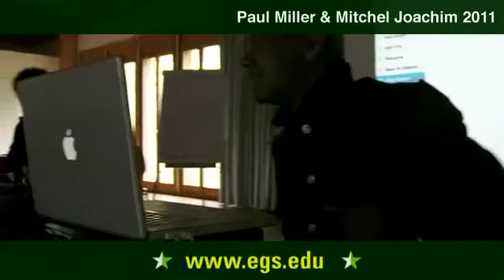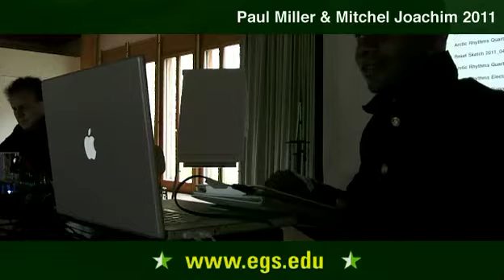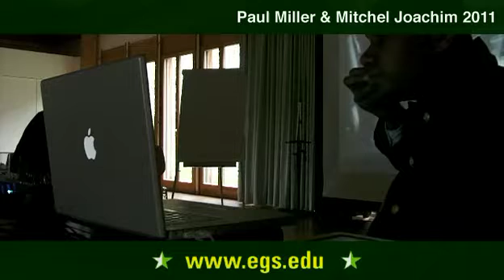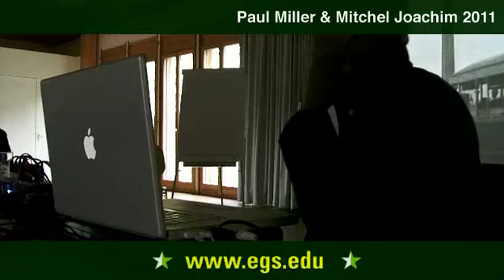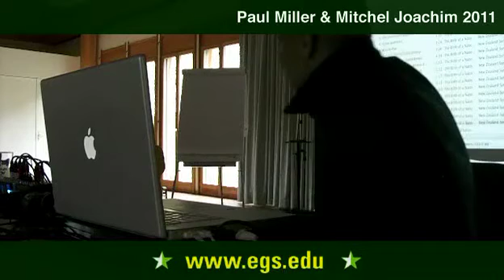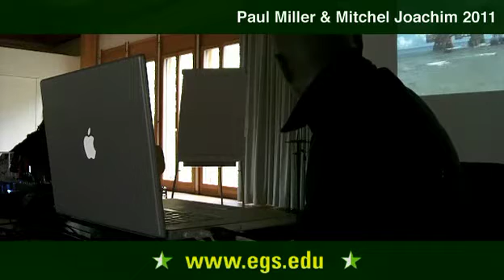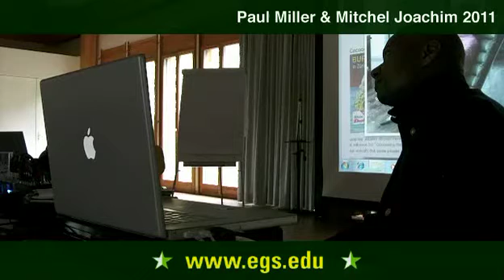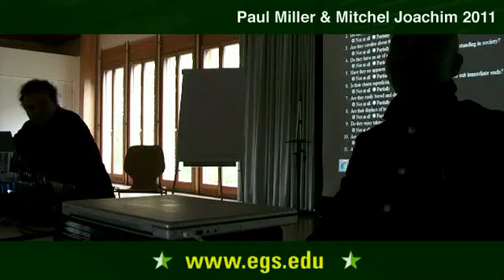Paul Miller & Mitchell Joachim. Dialectics of Landscape and Composition. 2011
Paul Miller aka DJ Spooky Artist, Musician and Mitchell Joachim, architect, talking about the dialectical tension between landscape and musical composition.
In the lecture Paul Miller and Mitchell Joachim discuss the concepts of collage aesthetics, dialectical montage, Gestell, storytelling and perception as architecture
in relationship to Casper David Friedrich, DW Griffith, Martin Heidegger, Richard Wagner and Sergei Eisenstein focusing on film, The Birth of a Nation, sampling, acoustic portraits, non-linear editing, graphic design and compositional strategy. Public open lecture for the students and faculty of the European Graduate School EGS Media and Communication Studies department program Saas-Fee Switzerland Europe 2010 Mitchell Joachim and Paul Miller.

Paul D. Miller, also most famously known as 'DJ Spooky, That Subliminal Kid', which is his stage name and self constructed persona, is an experimental and electronic hip-hop musician, conceptual artist, and writer. He was born in 1970 in Washington DC but has been based in New York City for many years. He is the son of one of Howard University's former Deans of Law who died when he was only three, and a mother who was in charge of a fabric shop of international repute. Paul Miller then spent the main part of his childhood in Washington DC's nurturing bohemia. Paul Miller is a Professor at the European Graduate School (EGS) where he teaches Music Mediated Art. DJ Spooky is known amongst other things for his electronic experimentations in music known as both "illbient" and "trip hop." His first album, Dead Dreamer, was released in 1996 and he has since then released over a dozen albums. He was the first editor of Artbyte: The Magazine of Digital Arts, which has since ceased publication. Miller's articles have widely been published in, for example, The Source, The Village Voice, Artforum, Paper Magazine, Rap Pages, and many other magazines and journals.  Mitchell Joachim, Ph.D., born February 3, 1972, is a professor at the European Graduate School EGS. He was the Frank Gehry Visiting Chair at the University of Toronto and a professor at Syracuse University.

Mitchell Joachim was a lecturer at the Graduate School of Architecture, Planning and Preservation at Columbia University and Parsons, The New School of Design (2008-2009). Mitchell Joachim is a Co-Founder of Terreform ONE and Terrefuge in Brooklyn, NY. He earned his Phd from Massachusetts Institute of Technology (MIT), MAUD Harvard University, M.Arch. Columbia University, BPS SUNY at Buffalo with Honors. He is an international leader and innovator in ecological design and urbanism. He specializes in adapting physical and social ecological principles to architecture, urban design, transport, and environmental planning. His passions include Cities Ecology and Mobility. A former architect at Gehry Partners, and Pei Cobb Freed, his work has revolutionized urban architecture.   He has been awarded the Moshe Safdie Research Fellowship, and the Martin Family Society Fellow for Sustainability at MIT. He won the History Channel and Infiniti Excellence Award for the City of the Future. His project, Fab Tree Hab, has been exhibited at MoMA and widely published. He was selected to be the Frank Gehry International Visiting Chair in Architectural Design at the University of Toronto for 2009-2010. Mitchell has also won the TED2010 Fellowship.   Mitchell Joachim is co-founder of Terreform ONE. Terreform is a Brooklyn based non-profit group that re-imagines New York City as an ecological sustainable community. Creating a provocative vision for the future of New York he imagines a completely self-sufficient New York powered by rooftop solar panels and wind turbines. This project is a primordial soup that Joachim hopes leads to many future debates attending to the long reaching visions of blending urban design with natural ecologies. Terreform ONE is a unique laboratory for scientists, artists, architects, students, and individuals of all backgrounds to explore and advance the larger framework of green design. The group develops innovative solutions and technologies for local sustainability in energy, transportation, infrastructure, buildings, waste treatment, food, water, and media spaces. Terreform ONE won the Zumtobel Group Award for Sustainability and Humanity in the Built Environment.